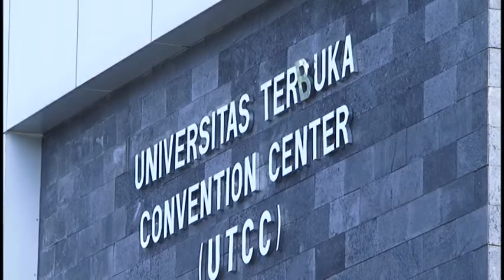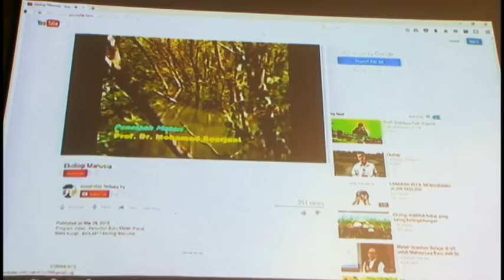Dies Natalis Universitas Terbuka ke 32 "4 Windu Membangun Negeriku"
Dies Natalis Universitas Terbuka ke 32 "4 Windu Membangun Negeriku"Dies Natalis Universitas Terbuka ke 32 "4 Windu Membangun Negeriku"Dies Natalis Universitas Terbuka ke 32 "4 Windu Membangun Negeriku"Dies Natalis Universitas Terbuka ke 32 "4 Windu Membangun Negeriku"#